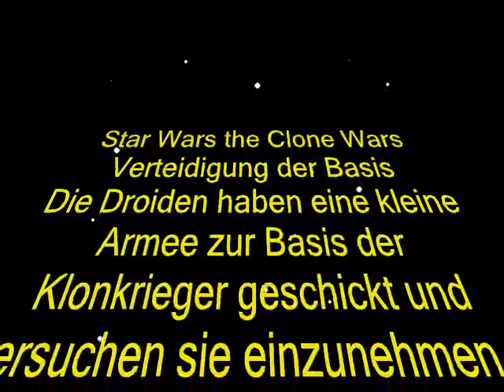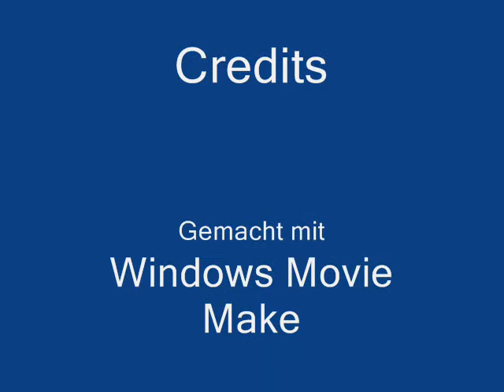LEGO Star Wars the Clone Wars Episode 1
Das ist das erste Mal, dass ich ein Video mit Spezialeffekten gemacht habe!
SUCHE WICHTIGE SOUNDEFFEKTE:
Droid fällt hin
Schuss wird mit Laserschwert abgewehrt
Schenllfeuerblaster
Explosion (z.B. wenn eine Maschine kaputt geht)